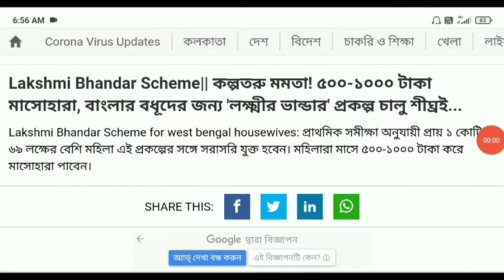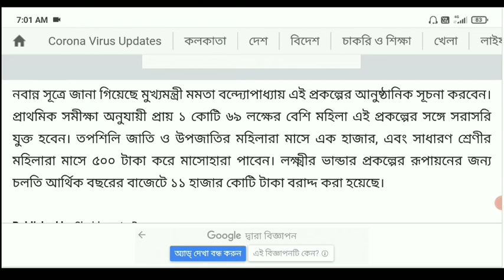লক্ষ্মীর ভান্ডার প্রকল্প চালু 500,1000 টাকা | Lakshmir Bhandar | Lakshmir Bhandar Prakalpa Update WB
lokkhi bhandar | lokhir bhandar prokolpo | mamata banerjee new scheme 2021 | mamata banerjee prokolpo | 500 taka mamata banerjee | lokkhi bhandar prokolpo

about this video : we are talking in this video about lakshmir bhandar prokolpo 2021 which is mamata banerjee new scheme 2021 and also called as mamata banerjee prokolpo which is also known as 500 taka mamata banerjee and 1000 taka mamata banerjee prokolpo

topic covered :
1) mamata banerjee new scheme 2021
2) mamata banerjee prokolpo
3) 500 taka mamata banerjee
4) west bengal prokolpo 2021
5) west bengal new scheme 2021
6) lokhir bhandar
7) লক্ষীর ভান্ডার প্রকল্প

Hi I am Sukanta

  Sukanta News Channel

    My
     And
Commend